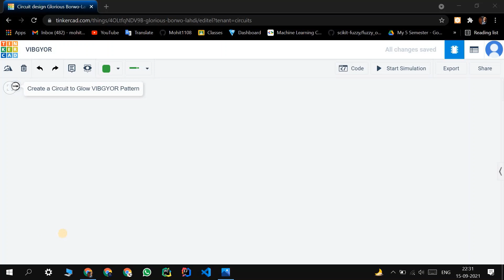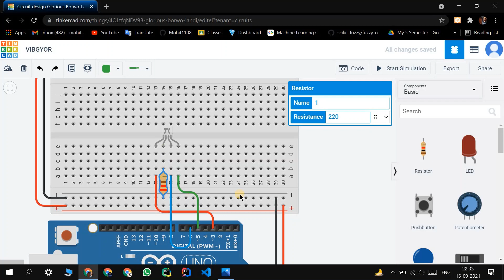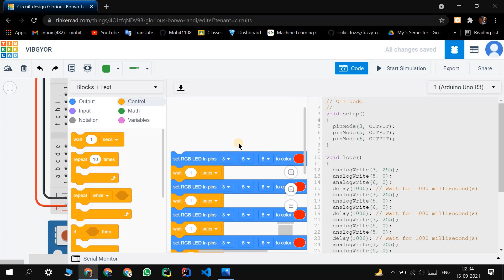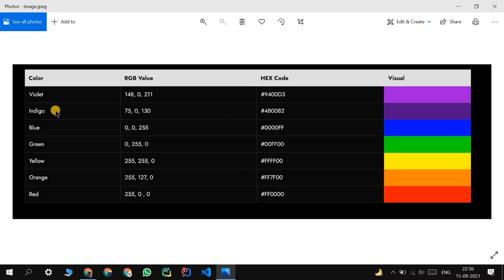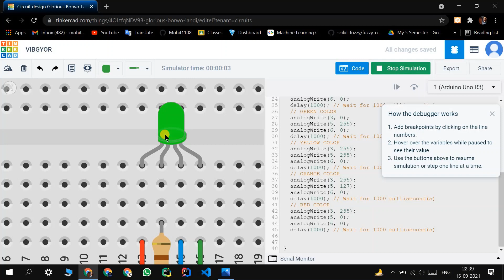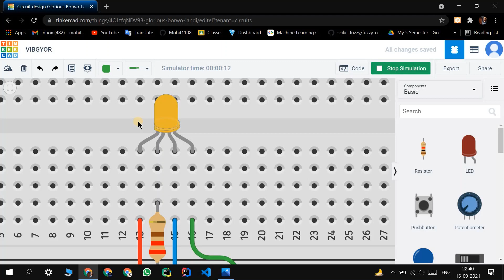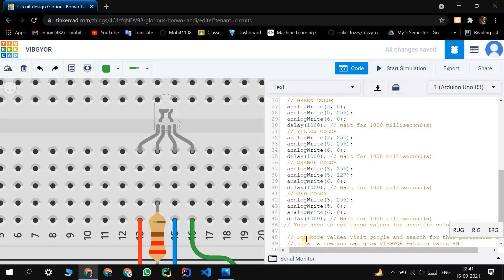Glow VIBGYOR Pattern using RGB | Rainbow Pattern using Arduino With Code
About Me:

Coder Mohit is a Best place Where You can find All Python Related Content Like – Python Course, Programs, Codes and Projects & All Tech Knowledge.

Here we will provide you only interesting content, which you will like very much.

We hope you enjoy our Content as much as we enjoy offering them to you.

I will keep posting more important posts on my Website & YouTube Channel for all of you.
Please give your support and love.

If You have any Doubt, Please feel free to contact us on our email and comment down below on our videos about your problem, We will resolve it as Soon as Possible.

arduino project,
arduino tutorial,
arduino programming,
arduino uno,
arduino projects for beginners,
arduino nano,
arduino uno projects,
arduino robot,
arduino app,
arduino ai,
arduino all in one robot,
arduino advanced projects,
arduino app download for pc,
arduino and raspberry pi,
arduino atmega328p,
arduino alarm clock,
arduino board,
arduino basics,
arduino qr code generator,
arduino quadruped robot tutorial,
q learning arduino,
que es arduino,
arduino robot projects,
arduino radar,
arduino remote control,
arduino radar project,
arduino robot car,
arduino rc car,
arduino robot arm,
arduino software,
arduino simulator,
arduino starter kit,
arduino servo motor control,
arduino simple projects,
arduino sensors,
arduino simulator software,
arduino stepper motor control,
is arduino used in industry,
is arduino worth it,
is arduino hard to learn,
arduino projects,
arduino tutorial for beginners,
arduino tutorial in tamil,
arduino tutorial in hindi,
arduino tamil,
arduino tinkercad,
arduino transmitter and receiver,
arduino temperature sensor,
uint8_t arduino,
t rex game arduino,
arduino uno tutorial,
arduino uno r3,
arduino uno programming,
arduino uno projects for beginners,
arduino uno board explanation,
arduino uno r3 projects,
u=ri arduino,
u=ri arduino ep.1,
arduino vs raspberry pi,
arduino voice control,
arduino voice control robot,
arduino vs raspberry pi hindi,
arduino vs raspberry pi in tamil,
arduino voltmeter,
arduino voice assistant,
arduino vu meter,
v plotter arduino,
arduino 3.7 v battery,
v-usb arduino,
v-rep arduino,
arduino wifi,
arduino wifi module,
arduino with python,
arduino water level sensor,
arduino working,
arduino wifi projects,
arduino with lcd display,
arduino workshop,
arduino x ray scanner,
arduino xy plotter,
arduino xbee,
arduino xbox controller,
arduino xbee shield tutorial,
arduino xmas lights,
arduino x ray,
arduino xlights,
arduino x plane 11,
arduino x y axis,
raspberry pi x arduino,
arduino x plane,
x plane 11 arduino interface,
arduino yun,
arduino youtube channel,
arduino yad karo,
arduino yf-s201,
arduino yoke,
arduino yun rev 2,
arduino yun tutorial,
arduino and labview,
python y arduino,
matlab y arduino,
pantalla nextion in arduino,
alexa y arduino,
proteus y arduino,
app inventor y arduino,
visual basic y arduino,
arduino zigbee,
arduino zero,
arduino zigbee communication,
arduino zigbee projects,
arduino zero to hero,
arduino zone,
arduino zmpt101b,
arduino zip file download,
arduino a to z,
arduino z probe,
jak zacząć z arduino,
arduino termometr z wyświetlaczem,
arduino 0.91 oled display,
arduino 0-10v analog output,
arduino 02,
arduino 01,
arduino 0-10v output,
arduino 0.96 oled display,
arduino 0.96 oled,
arduino 0-10 volt output,
arduino desde 0,
arduino analog output 0-5v,
arduino analog output 0-10v,
arduino desde 0 en español,
arduino contador 0-9,
0 dan arduino,
contador arduino 0 a 99,
arduino 101,
arduino 12v,
arduino 1.8.15,
arduino 1.8.13 tutorial,
arduino 12v led strip,